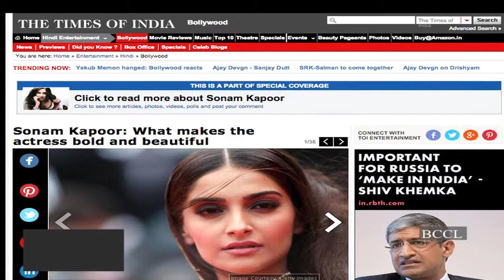Sonam Kapoor's special appearance in brother's film 'Mirziya'? - TOI